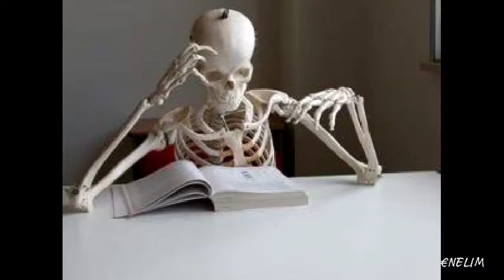Cigarette Daydreams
Canção de Cage the Elephant